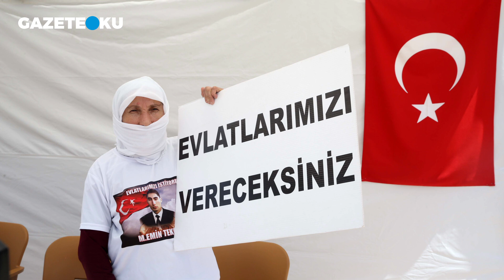HADİ ÖZIŞIK YAZDI: SEROK KAVGASININ GALİBİ KİM OLACAK BAHÇELİ Mİ DAVUTOĞLU MU?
İnternethaber Yayın Grubu Başkanı Hadi Özışık, bugün kaleme aldığı yazısında siyasetteki 'Serok' tartışmalarına değindi. Özışık, konuyla ilgili "Serok” tartışmasının gereksiz olduğu kanaatindeyim. “Serok” kötü bir laf değil, “Başkan” demektir. Öyle olduğu içindir ki, Ahmet Davutoğlu hiç gocunmadı, “Serok” olmaktan gurur duyduğunu söyledi, söylemeye devam ediyor." ifadelerini kullandı.